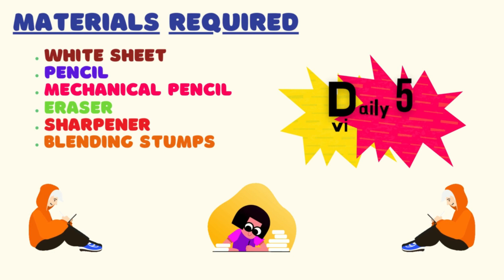Dinosaurs pencil sketch | Dinosaurs pencil sketch for kids | how to draw | school | disney cartoon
pragna